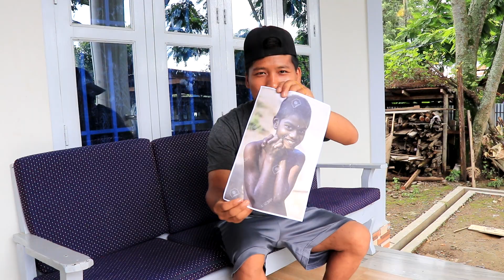Gangte Funny Video | Don't Leave Me | Nekchapa